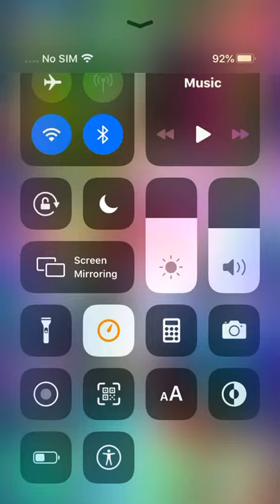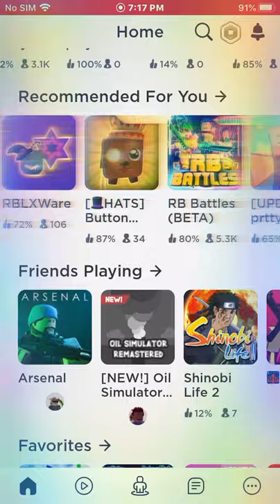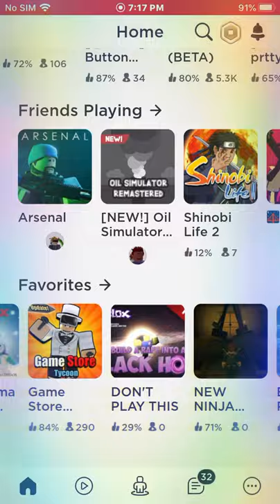Roblox dum video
Ok why did i make this i dont know